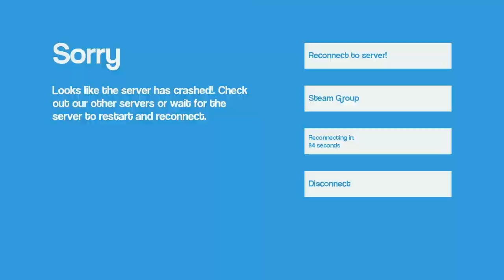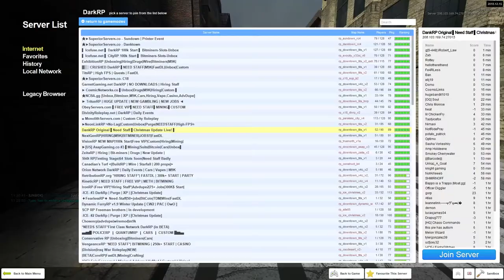How Long Until I'm Banned For RDM? | DankRP (III) | Garry's Mod Episode 8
For the 3rd time I am returning to DANKRP to see just how LONG it will take me to get banned from the server for RDM. Yes; this is the THIRD time i've been on this server doing this exact thing. Enjoy.